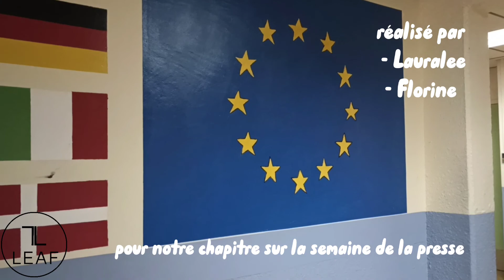Interview rôle d'un délégué de classe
Interview réalisée en juin 2002